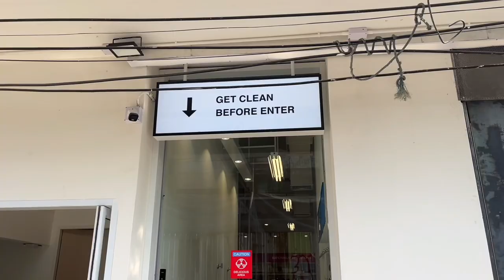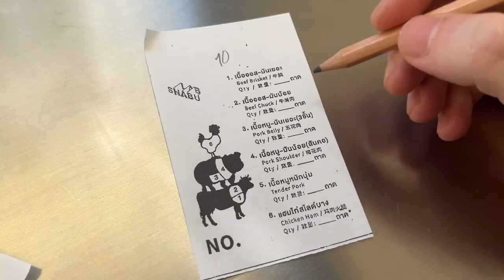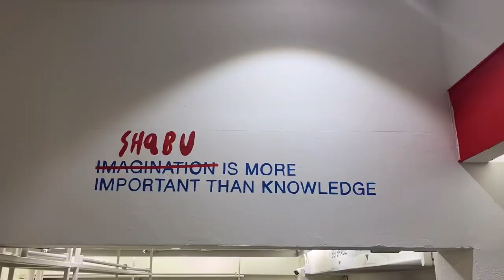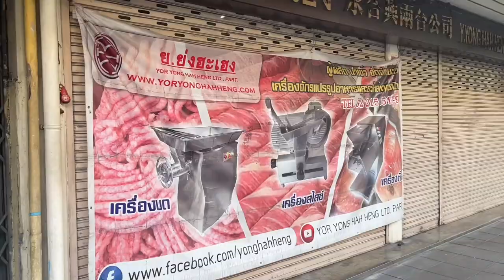Unique Hot-Pot Laboratory-Theme Restaurant In Bangkok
The place website

The price was 379 tbh, 10€ or 11$ for all you can eat

Thanx Burger Party for the suggestion ;-)